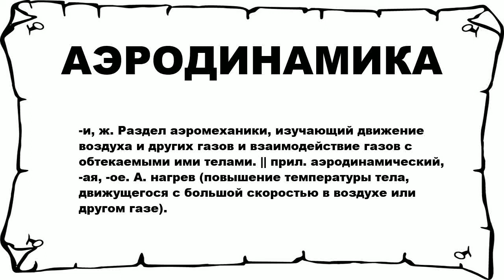АЭРОДИНАМИКА - что это такое? значение и описание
Хочешь знать что значит АЭРОДИНАМИКА? тогда слушай до конца.

 -и, ж. Раздел аэромеханики, изучающий движение воздуха и других газов и взаимодействие газов с обтекаемыми ими телами. || прил. аэродинамический, -ая, -ое. А. нагрев (повышение температуры тела, движущегося с большой скоростью в воздухе или другом газе).